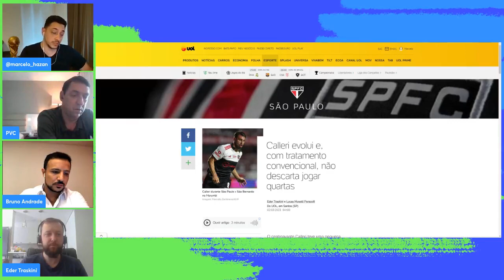Calote? SÃO PAULO atrasa pagamento por WELLINGTON RATO e irrita ATLÉTICO-GO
O São Paulo não pagou na totalidade a parcela mais recente do acordo feito com o Atlético-GO para comprar o meia Wellington Rato.